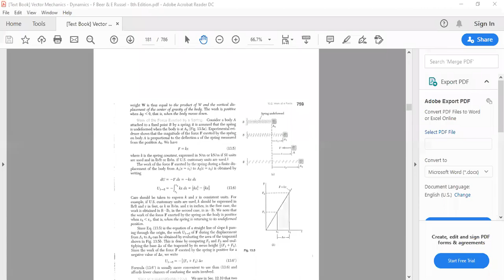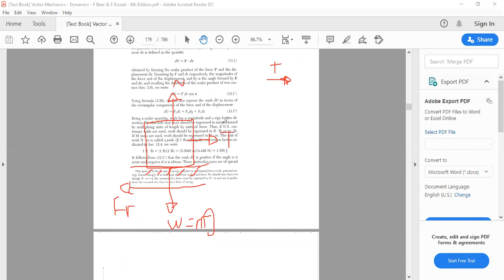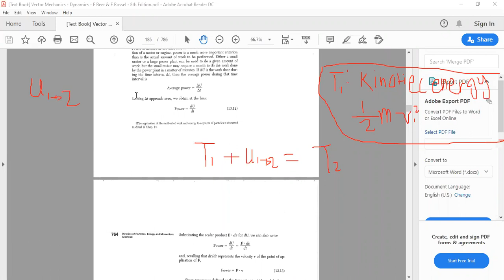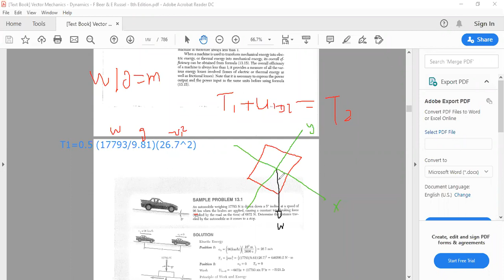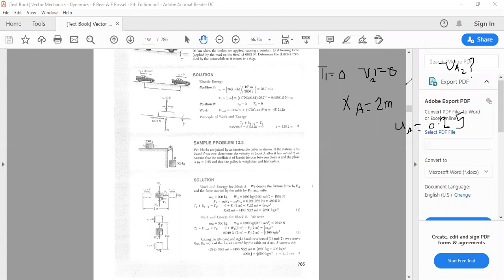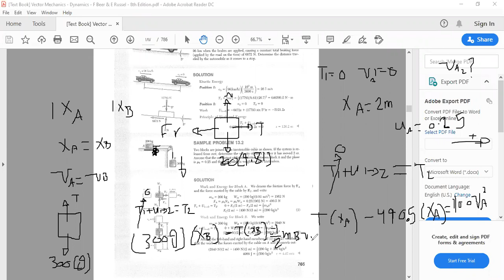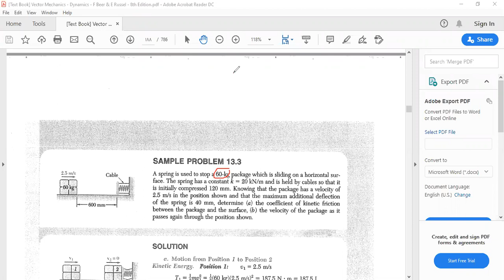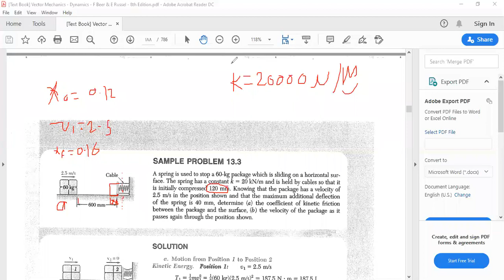مراجعة سكند جزء 1